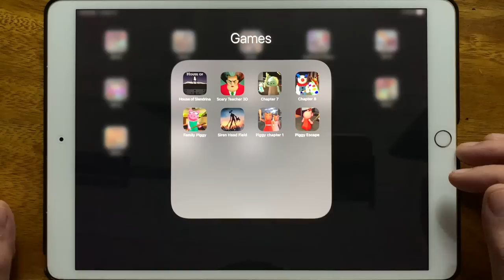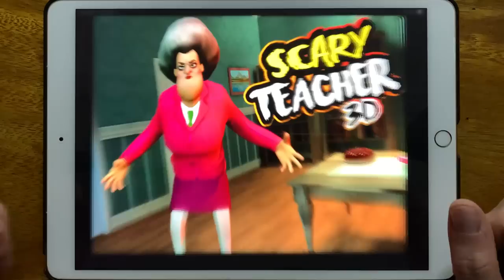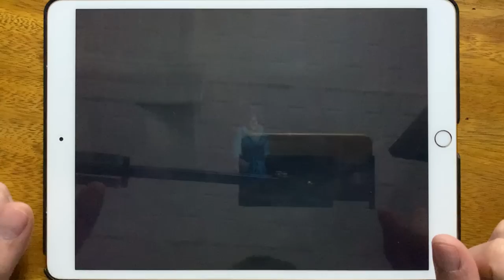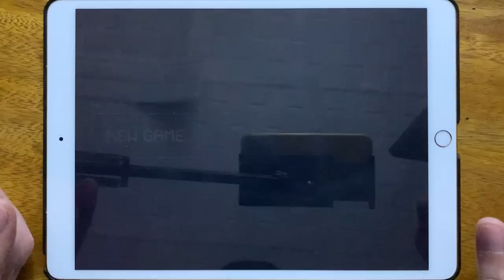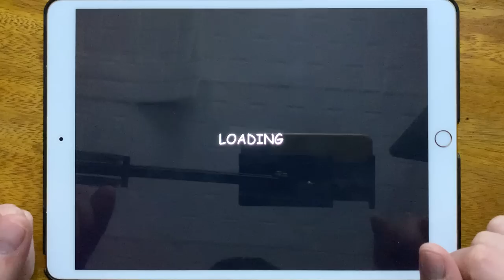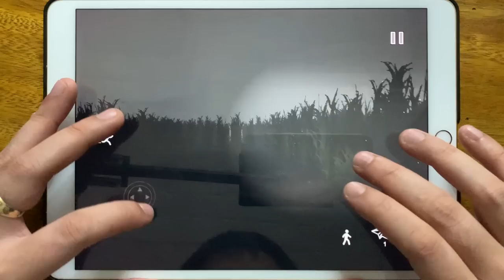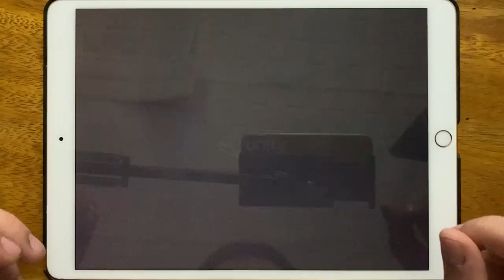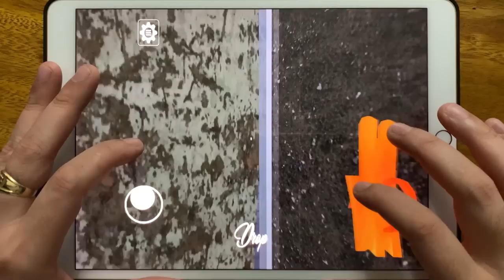House of Slendrina, Scary Teacher 3D, Piggy Chapter 7, Piggy Chapter 8, Family Piggy, Siren Head...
House of Slendrina, Scary Teacher 3D, Piggy Chapter 7, Piggy Chapter 8, Family Piggy, Siren Head Field, Piggy Chapter 1, Piggy Escape